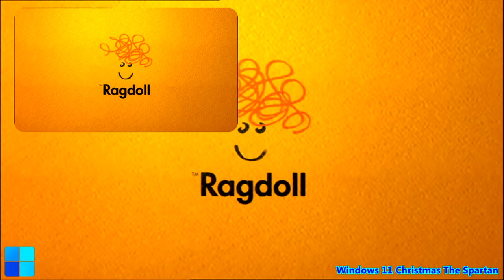[Request] Logos Random Has A Sparta High Speed Madness TGS Remix (V52)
3 tahun yang lalu Made in. 13 Mar 2021

Requested by CTS Int'l Corporation (CTS Syndicate)

Next Video: SharkMctone